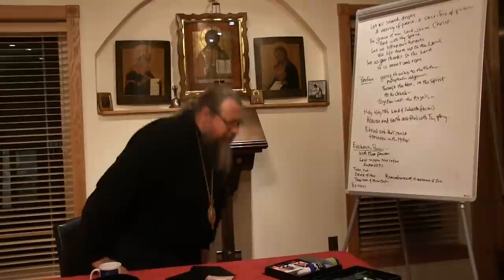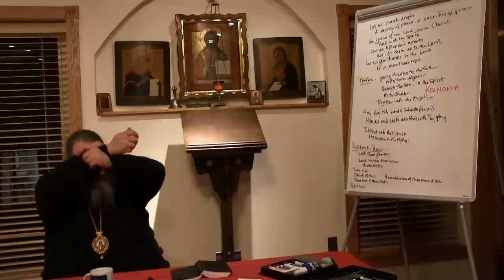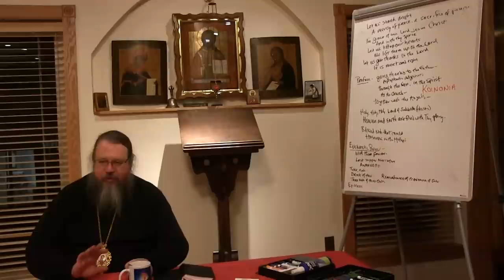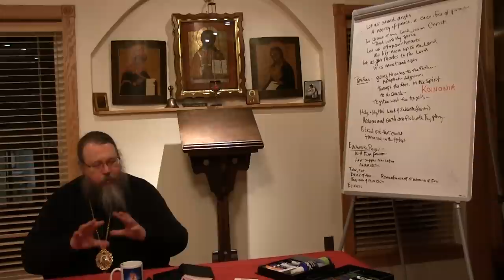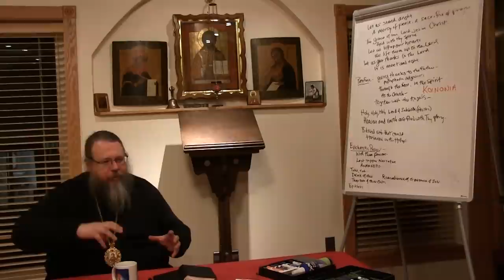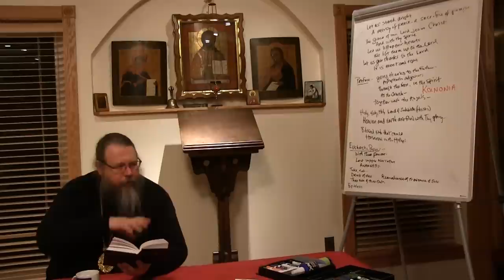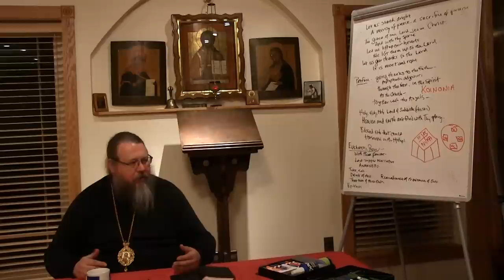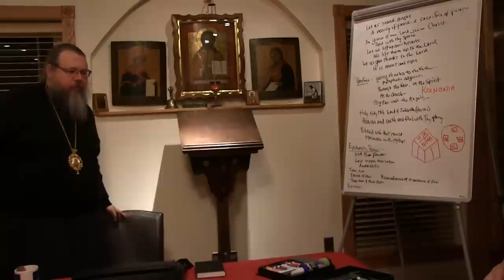2015.03.23. The Liturgical Life of the Orthodox Church. Part XVIII, by +Met Jonah (Paffhausen)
Part XVIII. The Anaphora and Communion
The Liturgical Life of the Orthodox Church, by Metropolitan Jonah (Paffhausen)